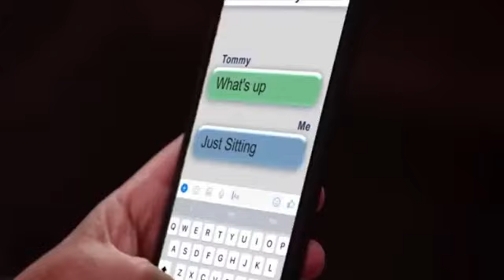Guillermo Gets Back to the things he love- Jimmy Kimmel Live